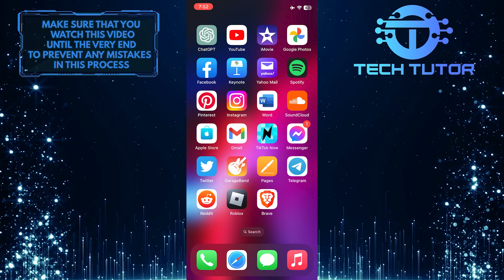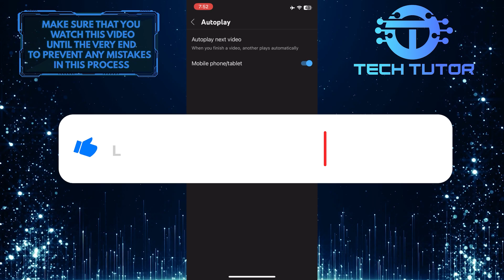How To Auto Scroll YouTube Shorts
Are you tired of manually scrolling through YouTube Shorts? This video will show you how to auto-scroll YouTube Shorts! Learn simple and easy steps for enabling autoplay on YouTube. Watch and discover how to customize your settings to get the most from your viewing experience. Get ready to enjoy convenient and time-saving scrolling with this tutorial. Don't miss out on this helpful guide! Watch now and learn how to auto scroll Youtube Shorts!